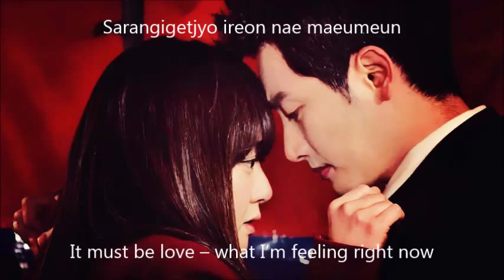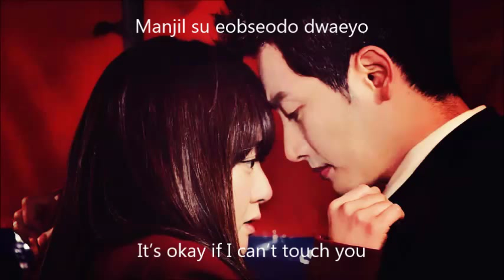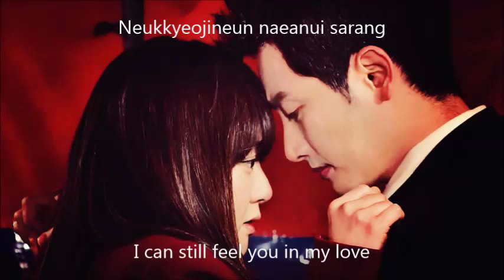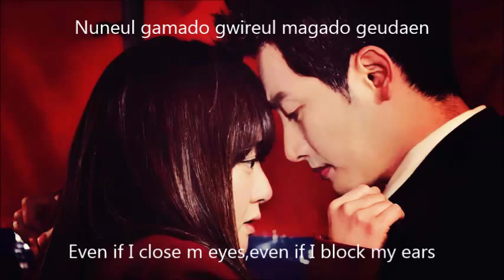Alice In Cheongdamdong OST (Daddy Long Legs) - Baek Ah Yeon [Roman+Eng Lyrics]